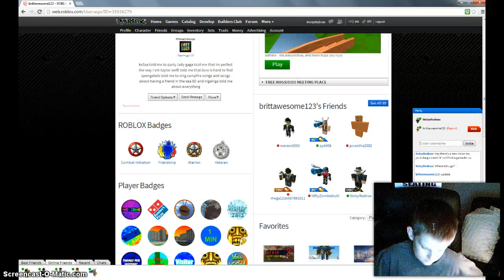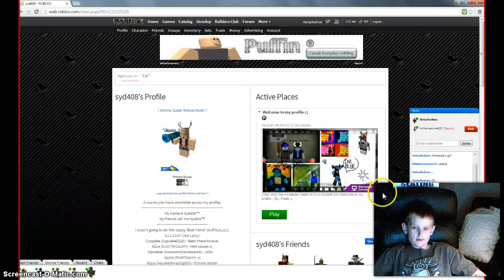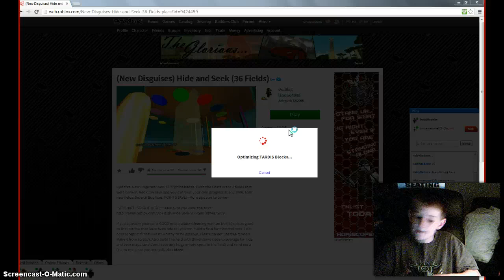Let's Play Roblox - THE DREAM TEAM!!!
Not any links to put here. The other member of the dream team: brittawesome123